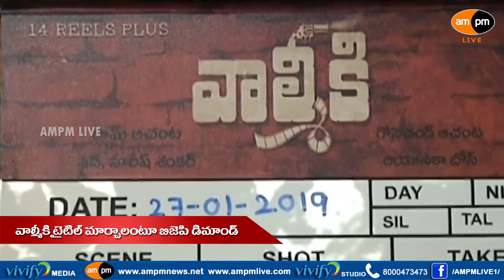AMPM Live News Roundup || 16.09.2019 || Bulletin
AMPM Live news roundup covers the latest updates from Political, Social and Entertainment & Sport Sectors:
Head Lines:
1.  మాజీ స్పీకర్ కోడెల ఆత్మహత్య - బసవతారకం ఆసుపత్రిలో కన్నుమూత
2.  బోటు ప్రమాద ప్రాంతంలో జగన్ ఏరియల్ సర్వే - లాంచీ ప్రమాద కారణాలపై కూపీ.
3.  315 అడుగుల లోతులో మునిగిన లాంచి – గుర్తించిన ఎన్డీఆర్‌ఎఫ్‌ బృందాలు
 4.  యురేనియం తవ్వకాలకు నో చెప్పిన కేసీఆర్ - బడ్జెట్ చర్చలో స్పష్టం చేసిన తెలంగాణ సీ.ఎం.
5.  ఏబీఎన్, టీవీఫైవ్ ఛానళ్లపై ప్రభుత్వ తీరును నిరసించిన జర్నలిస్టు సంఘాలు - విశాఖలో ధర్నా చేపట్టిన మీడియా ప్రతినిధులు.
6.  వాల్మీకి మూవీ టైటిల్ మార్చాలంటూ బీజేపీ డిమాండ్ - సెన్సార్ బోర్డులో ఫిర్యాదు